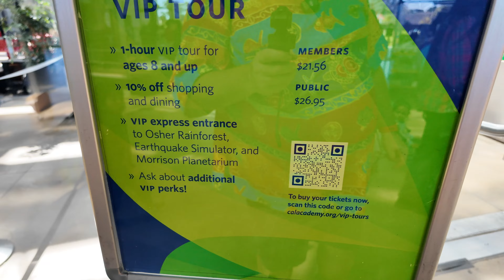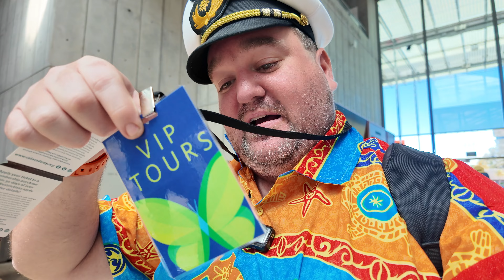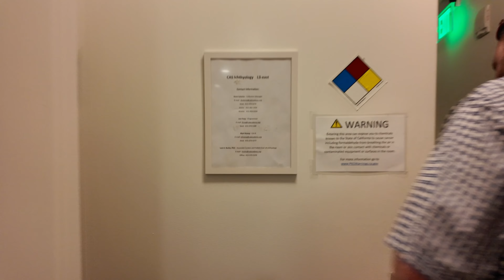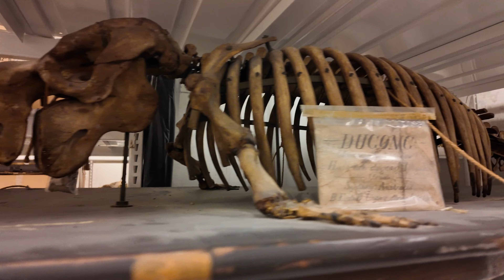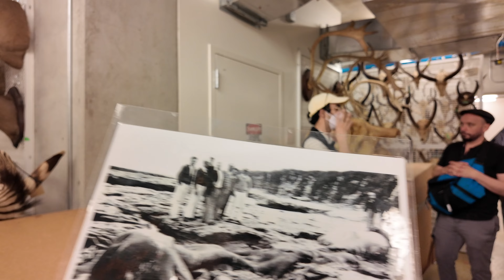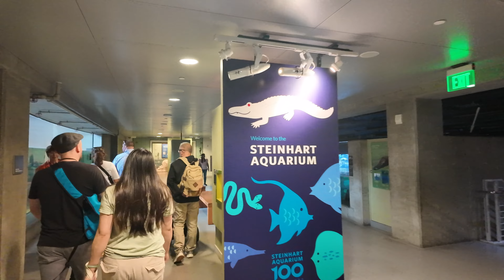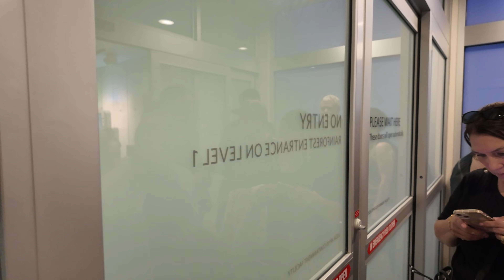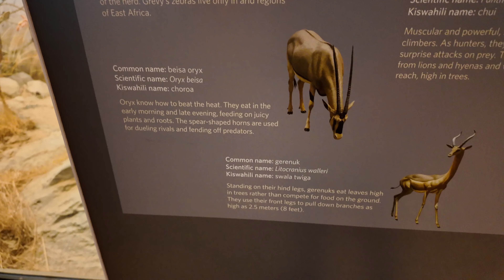Exclusive VIP Tour of California Academy of Sciences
In this video- Exclusive VIP Tour of California Academy of Sciences💥
Join me on an exciting VIP tour of the California Academy of Sciences in San Francisco! Skip the long lines and explore behind-the-scenes areas such as the living roof and the marine mammal stranding network.

🔰➡The California Academy of Sciences, located in San Francisco, is a premier institution encompassing a zoo, a rainforest, and a planetarium, making it a multifaceted science museum that offers an immersive educational experience. This renowned Academy of Sciences, often referred to as the Cal Academy or Academy of Sciences SF is committed to advancing scientific knowledge and environmental sustainability. Visitors can embark on a full tour of the science museum, exploring its diverse exhibits, including the digitization of plant collections.📌

🔰➡Engaging content about the Academy can also be found on platforms like YouTube, where the Cal Academy of Sciences showcases its innovative efforts and educational programs, solidifying its status as a beacon of scientific inquiry and public engagement in California.💥